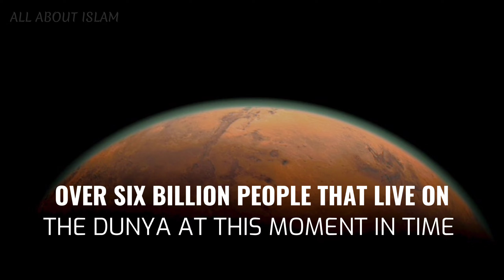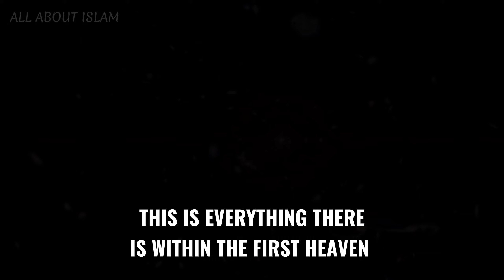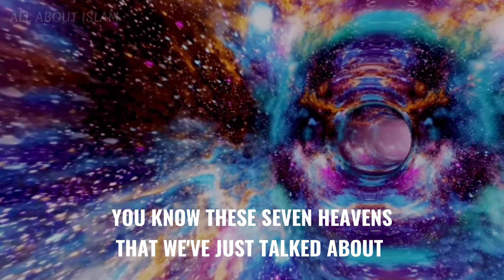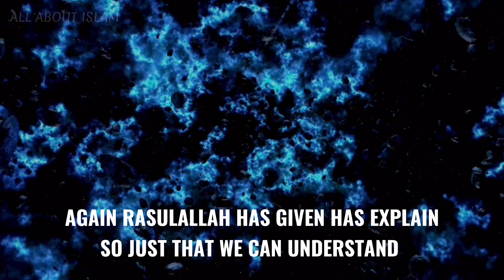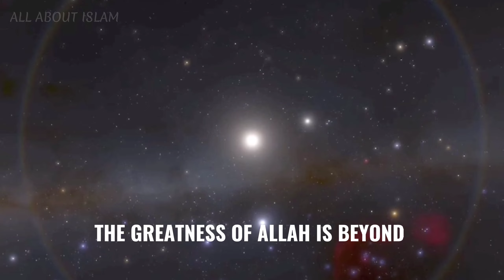Who is Allah! The Earth and the seven heavens. Detailed explanation.